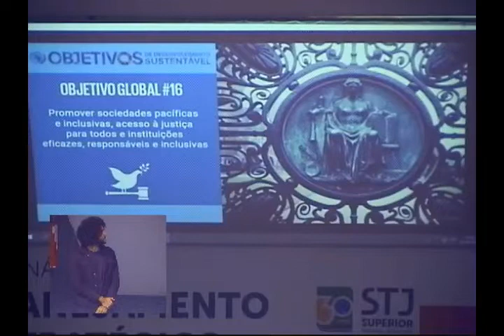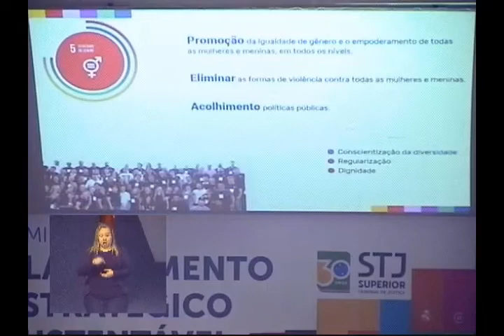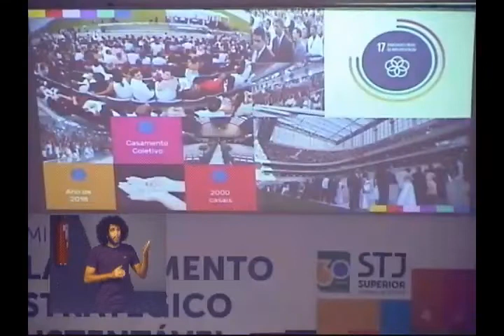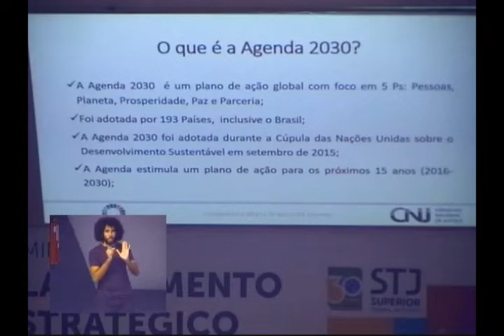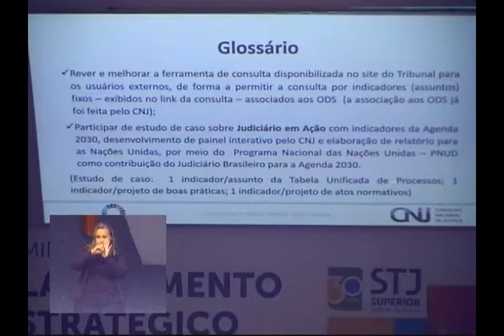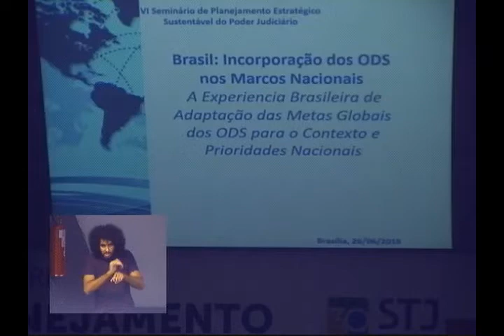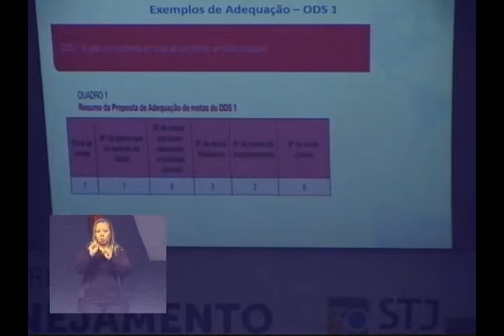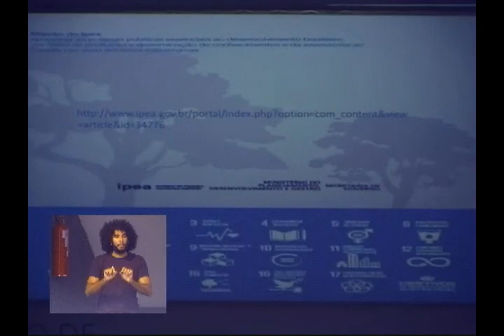VI Seminário de Planejamento Estratégico Sustentável do Poder Judiciário 26-06-2019 – Manhã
00:00:00 Assinatura do Memorando de Entendimento entre STJ e ONU Meio Ambiente e Mesa de Abertura do Seminário

00:57:35 Palestra 1 – Justiça no Bairro
Dra. Joeci Machado Camargo, Desembargadora do TJ-PR

01:52:58 Palestra 2 – A internalização dos ODS no Poder Judiciário
Dra. Maria Tereza Uille Gomes, Procuradora de Justiça e Conselheira do CNJ

02:34:14 Palestra 3 – A apropriação dos ODS nos Marcos Nacionais
Dra. Enid Rocha Andrade da Silva (IPEA), Diretora Adjunta de Estudos e Políticas Sociais do IPEA